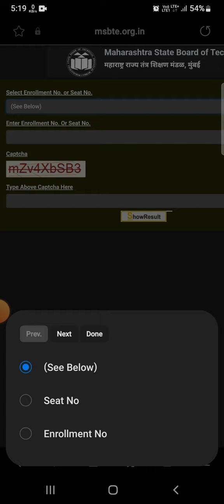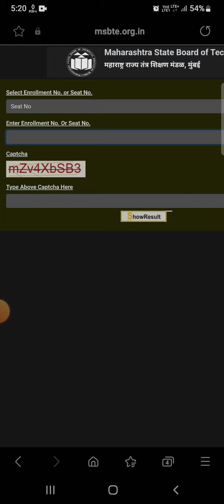msbte winter result 2023 declared | how to check msbte result ?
boAt Newly Launched Airdopes 170 TWS Earbuds with 50H Playtime